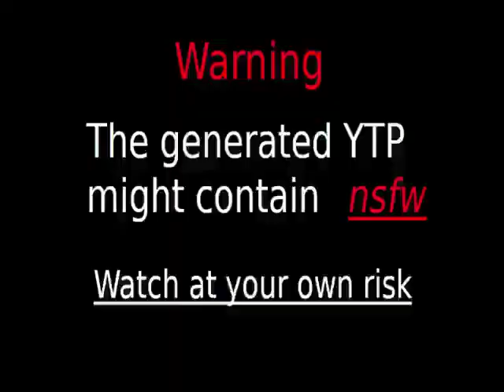[NVG: YTP] DAILY NUMBER